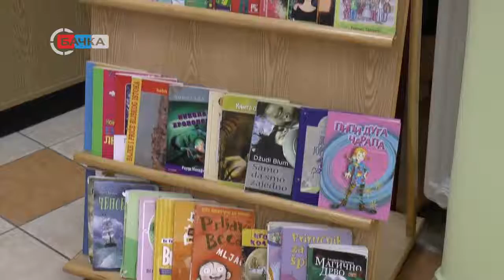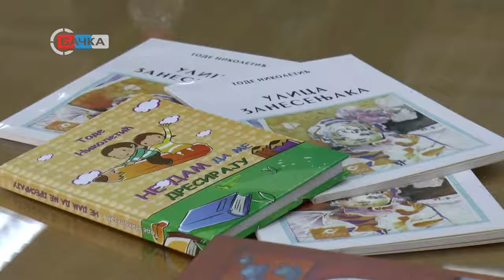01 11 U poseti Gradskoj biblioteci Danilo Kiš